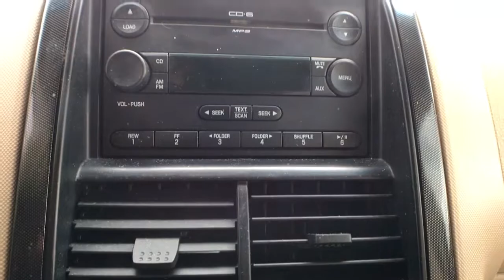2007 Ford Explorer_Sport_Trac Casper, Powell, Cheyenne, Douglas, Sheridan, WY 2150CF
Red Fire Clearcoat Used 2007 Ford Explorer_Sport_Trac available in Casper, Wyoming at Lithia Ford Casper. Servicing the Powell, Cheyenne, Douglas, Sheridan, WY area.
2007 Ford Explorer_Sport_Trac 4WD 4dr V8 XLT - Stock#: 2150CF - VIN#: 1FMEU51867UA08601

XLT trim. 4x4 iPod/MP3 Input CD Player SAFETY CANOPY SIDE AIR CURTAIN SYSTEM... CLOTH FRONT BUCKET SEATS Aluminum Wheels. 5 Star Driver Front Crash Rating. AND MORE! KEY FEATURES INCLUDE: iPod/MP3 Input CD Player. OPTION PACKAGES: SAFETY CANOPY SIDE AIR CURTAIN SYSTEM W/ ROLLOVER PROTECTION CLOTH FRONT BUCKET SEATS (STD). MP3 Player 4x4 Aluminum Wheels Keyless Entry Privacy Glass Child Safety Locks Electronic Stability Control. EXPERTS ARE SAYING: With a front and rear independent suspension nicely tuned dampers and springs admirable road isolation and a surprisingly responsive steering system the 2007 Sport Trac is light-years ahead of its predecessor. -Edmunds.com. 5 Star Driver Front Crash Rating. 5 Star Driver Side Crash Rating. WHO WE ARE: The main goal here at Greiner Ford of Casper is to ensure you have a successful and enjoyable car-buying experience. Whether you are searching for a new or used vehicle or need quality auto repair parts or auto financing our dealership is ready to assist drivers in the Riverton WY Gillette and Sheridan areas with all of the above! Price does not include title license or $399 dealer doc fee. Only equipment basic to each model is listed. Call or email for complete specific vehicle information.